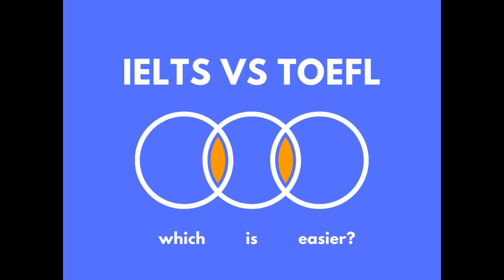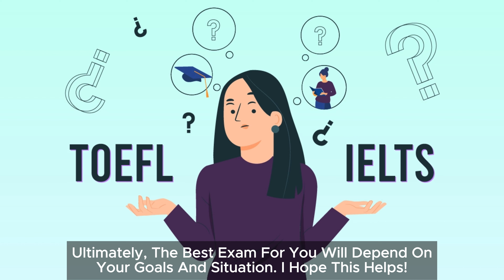IELTS vs TOEFL: Which is Easier?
This article compares IELTS and TOEFL and explains why TOEFL is generally easier for students who are comfortable with computer-based tests, while IELTS is a good and easier choice for students who prefer pen and paper-based tests. This article compares IELTS and TOEFL and explains why IELTS is easier than TOEFL for students who are more comfortable with paper-based tests. This article provides a detailed comparison of IELTS and TOEFL, including the pros and cons of each test. It also offers tips on how to choose the right test for you